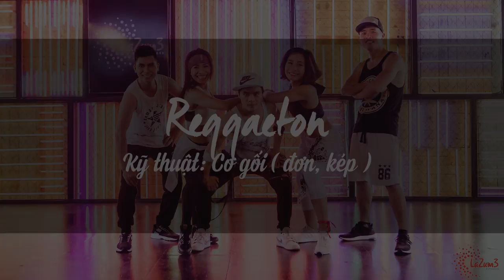Hướng dẫn nhảy Zumba tại nhà - động tác Reggaeton co gối đơn kép - Nhảy giảm cân tại nhà với zumba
SỞ HỮU DÁNG CHUẨN CHỈ TRONG 2 TUẦN NHỜ NHẢY ZUMBA
Vòng eo thon gọn đã bị cướp đi bởi lớp mỡ bụng dày đặc.
Áp dụng chế độ ăn kiêng thì quá khó khăn với bản thân mình.
Vậy làm sao để đánh tan lớp mỡ thừa trong thời gian nhanh nhất???

Hãy đến ngay với khóa học online nhảy Zumba với phương pháp vừa học vừa nghe nhạc hay, vừa quẩy được cùng lũ bạn mà vẫn đảm bảo eo thon dáng đẹp.

ĐỪNG BỎ LỠ:
Các bài nhảy Zumba giảm mỡ bụng tại nhà hiệu quả nhất

La Zum3 - Hệ thống chuyên giảng dạy, tổ chức sự kiện bộ môn Zumba với 20 phòng tập trên địa bàn Hà Nội cùng đội ngũ huấn luyện viên chuyên nghiệp. La Zum3 tự hào nằm trong top 100 thương hiệu nổi tiếng Việt Nam và top 3 lớn nhất về bộ môn Fitness.
Với mong muốn mang đến những giá trị tốt đẹp nhất với cộng đồng, các thương hiệu Zum3Bi - Zumba dành cho trẻ em, Zum3Shop - cửa hàng thời trang đồ tập và La Spa - dịch vụ chăm sóc sắc đẹpcùng La Zum3 hình thành và tạo ra một chuỗi các tổ hợp dịch vụ chất lượng.
Các bài tập Zumba sôi động, dễ tập sẽ giúp bạn giảm cân, giải phóng năng lượng và luôn tràn đầy năng lượng.
Không cần đến phòng tập, ngay tại nhà, bạn đã có thể nhảy nhót, say mê cùng những giai điệu Latin sôi động.